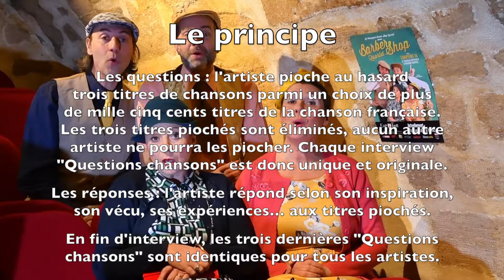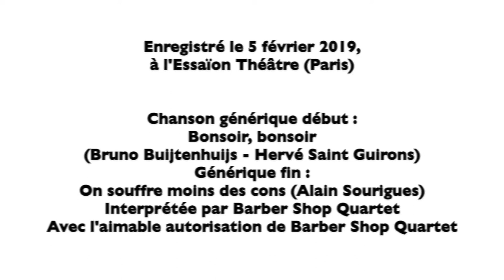L’Œil du spectacle Interview Barber Shop Quartet - Essaïon - 5 février 2019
L’Œil du spectacle vous propose l’interview « Questions chansons » du Barber Shop Quartet - « Chapitre IV » - Essaïon Théâtre (Paris), le 5 février 2019.